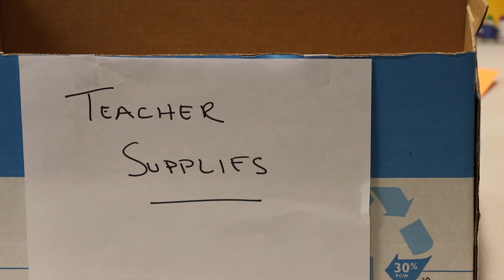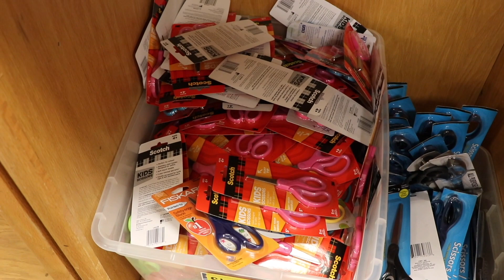BACH staff donate school supplies to local teachers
Notes of encouragement and school supplies collected by team members from the hospital's Department of Behavioral Health were donated to the Clarksville-Montgomery County School System CMC Education Foundation Teacher Warehouse. The supplies will help teachers and students in the community.